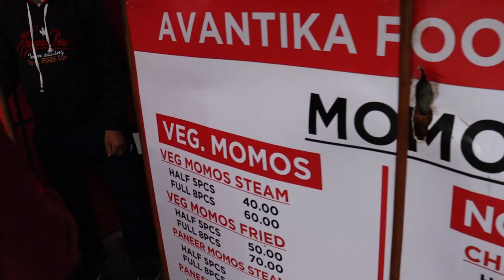College Reunion In South Delhi 🥳❤️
So Hi Gossips Family

Kaisa Laga Yeh Wala Vlog??👀

Must visit

👉 For My All jaipur Vlogs -

                    Trailer
NAHI DEKHA TO ABHI DEKHO

JAIPUR TRAILER 😍😍😍
Show some Love
Please Give Support

WELCOME TO JAIPUR SERIES

Any Questions Related to This

Some Of Our Latest Videos Must watch
My 1st Sepf earned Car baleno

Baleno Features

Let’s Gossip With Us On Social Media Platform

Please Follow Me On Both The Accounts

Your SUPPORT Is Important For Us

I am Doing My Best In every video

KEEP SUPPORTING
KEEP LOVING
Our CHANNEL JOURNEY GOSSIPS
*HAVE A NICE DAY* 🙂🙂🙂